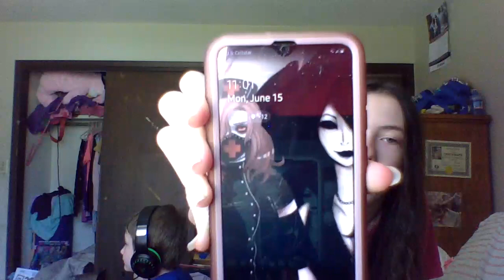Phases That I WENT THROUGH! (Part 1)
Happy late birthday, ThenewWorld! You're amazing and very sweet, I'm glad I met you in my sister's live stream yesterday!! He'd really appreciate it!

I'm still VERY obsessed with Creepypasta, believe me. I'm still in my daycore and Billie Eilish phase too! Daycore just sparked the dark side of my imagination, I don't know how I found Daycore, guess I just found it interesting.

For my Billie Eilish phase, I got that when I had a dream of her in it. It made me happy and just enjoy Billie Eilish even more!

Sorry my words were jumbled, I wasn't thinking straight.

SHOUT OUT GOES TO:
ThenewWorld
ColorfulTacoLover
Lil' L